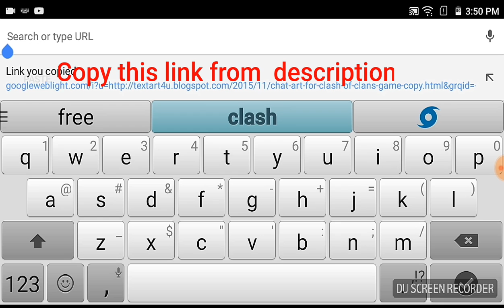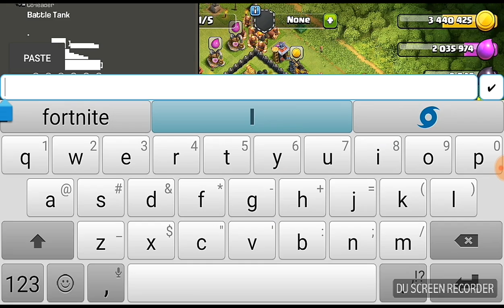COC | MYSTERIOUS PLAYERS AND MAGIC CHATS | SHOW OFF YOUR FRIENDS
Hello 👋!!

In this video i have shown you an amazing player which have all COC obstacles and troops..!! and how to do magic chat..!!

My player tag :PRVJQJJL2
My clan tag:UUCVVRLU

And press that bell icon 🔔!
Thanks!